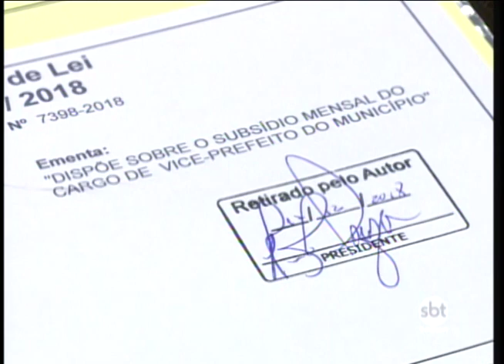Câmara de Araçatuba arquiva projeto de reajuste do salário da vice-prefeita